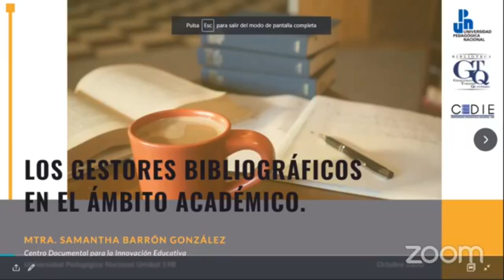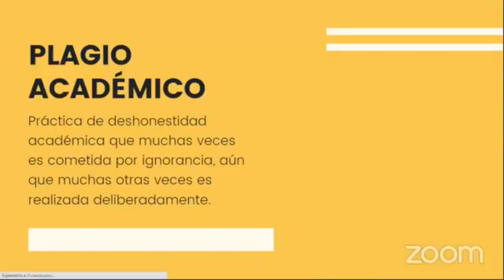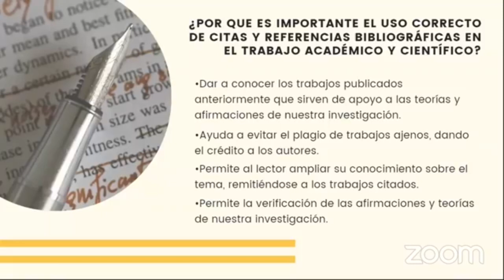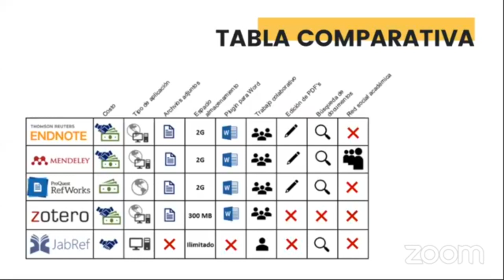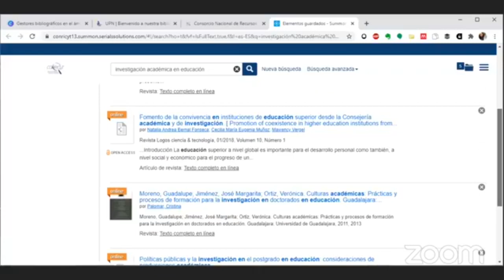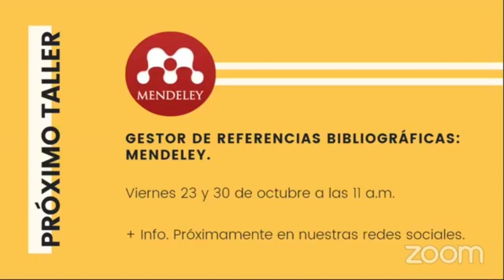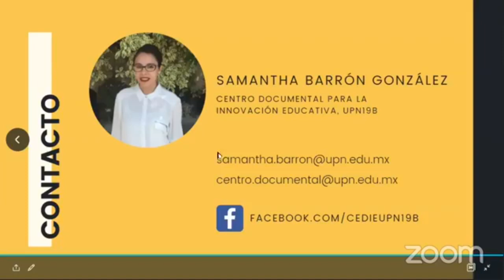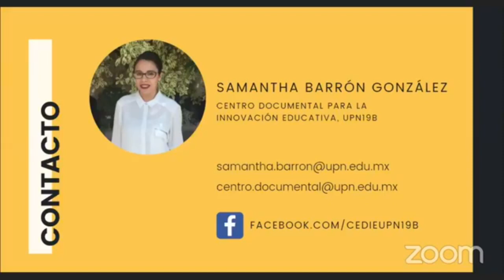CharlaEnLínea "Los Gestores Bibliográficos en el ámbito académico"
La Dirección de Biblioteca y Apoyo Académico de la Universidad Pedagógica Nacional, presenta la CharlaEnLínea: "Los Gestores Bibliográficos en el ámbito académico", impartida por la Mtra. Samantha Barrón González, Académica del Centro Documental para la Innovación Educativa, de la Unidad UPN 19B de Guadalupe, Nuevo León, realizada el 16 de octubre de 2020 a las 11 horas en la CDMX.